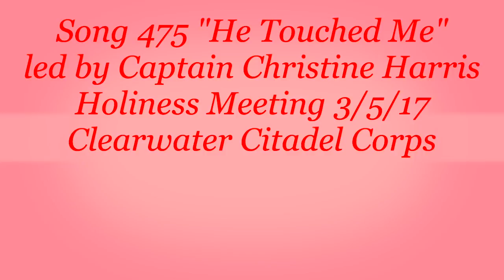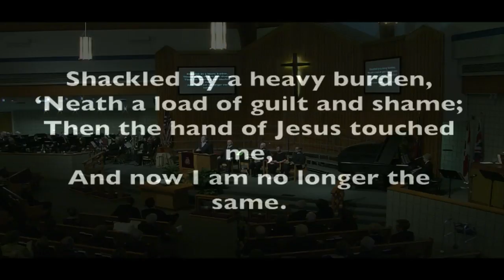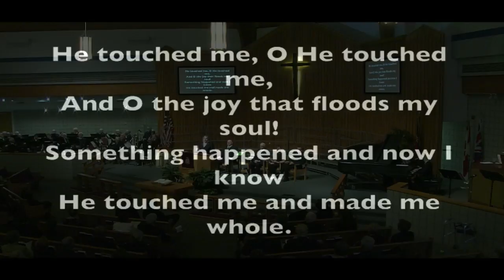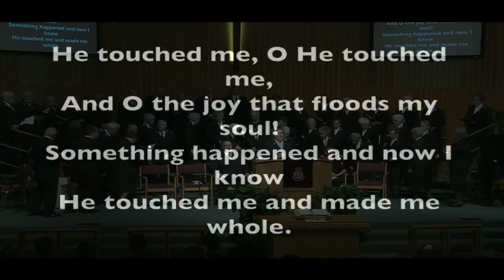Song 475 "He Touched Me"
Captain Christine Harris leads the congregation in singing "He Touched Me" in the 3/5/17 Holiness Meeting at The Salvation Army Clearwater Citadel Corps